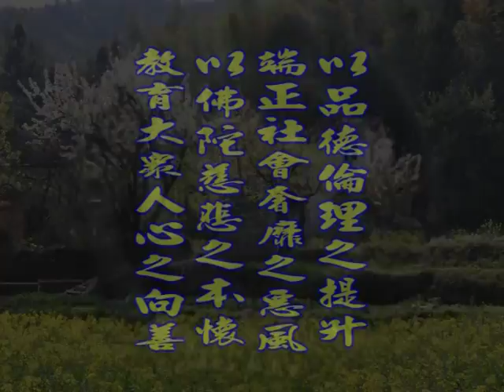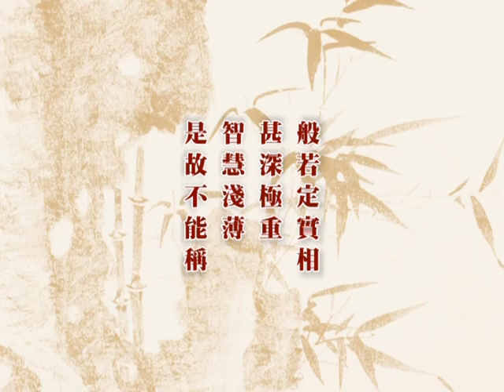深入經藏 般若系列一 般若波羅蜜多心經 印可法師 主講 光碟1-3 財團法人嚴淨菩提教育基金會 製作發行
護持銀行帳戶:
銀行代號: 006
戶名: 財團法人嚴淨菩提教育基金會
帳號: 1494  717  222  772

地址︰基隆市七堵區南興路148號

300新竹市北區北大路346號13F之1